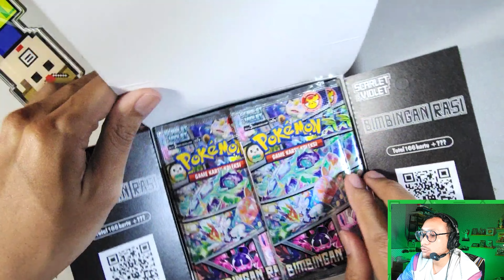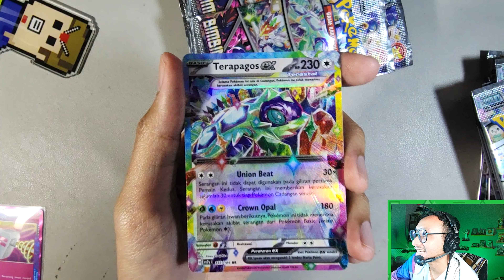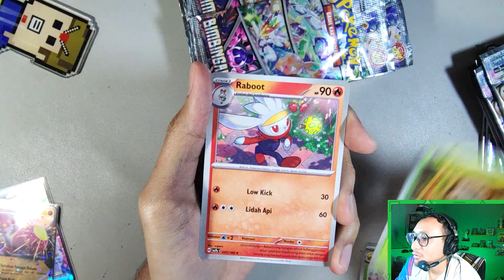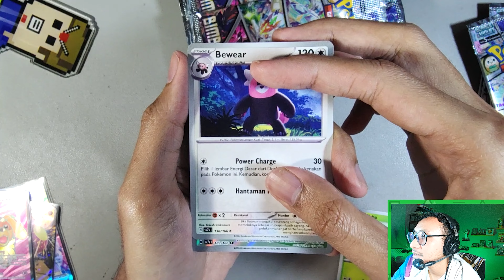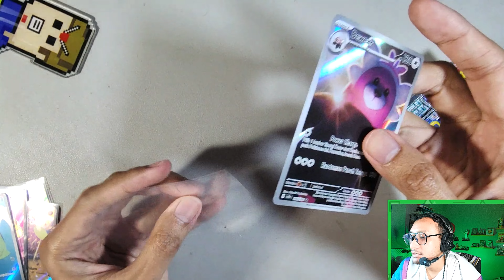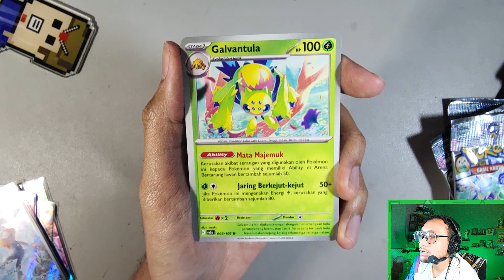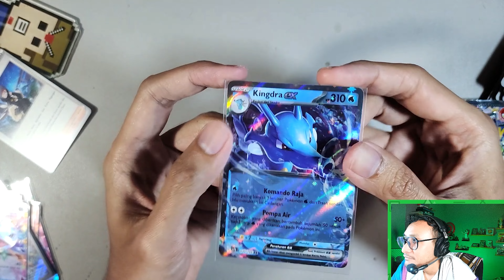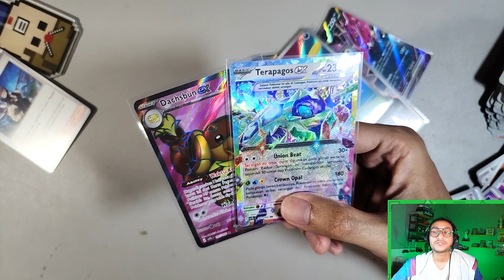Unboxing Kartu Pokemon Bimbingan Rasi! - Kartu Pokemon Indonesia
Akhirnya 20 September 2024, Pokemon Day dan tanggal rilisnya set baru kartu Pokemon Indonesia yaitu kartu Pokemon Bimbingan Rasi!

Temenin Dimas Slebor yuk unboxing dan brewek kartu Pokemon Bimbingan Rasi! Kira-kira dapat kartu yang bagus tidak nih?